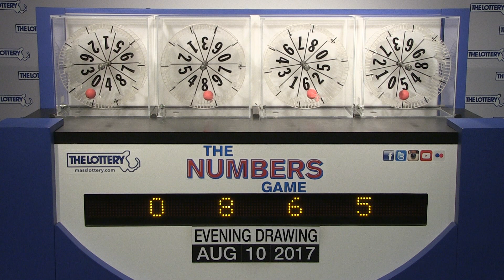Evening Numbers Game Drawing: Thursday, August 10, 2017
The official winning numbers in the Mass. State Lottery's Evening Numbers Game drawing for Thursday, August 10, 2017 are: 0-8-6-5.